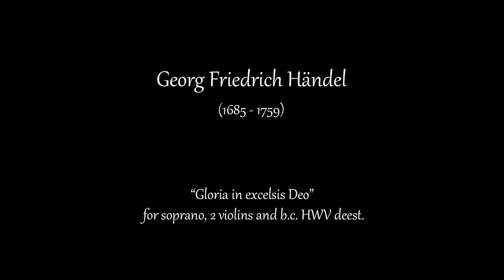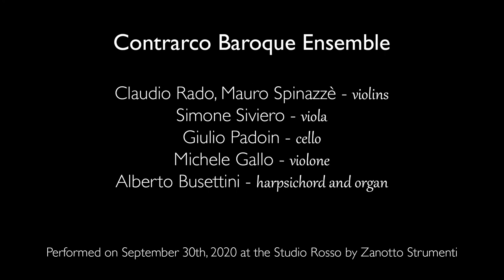Contrarco Baroque Ensemble - Händel's Gloria in Excelsis Deo (with Giulia Bolcato)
Georg Friedrich Händel (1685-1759) - Gloria in Excelsis Deo
for soprano, 2 violins and basso continuo HWV deest

Thanks to the San Diego Early Music Society for supporting us in this project

Giulia Bolcato: soprano

Contrarco Baroque Ensemble
Claudio Rado, Mauro Spinazzè: violins
Simone Siviero: viola
Giulio Padoin: cello
Michele Gallo: violone
Alberto Busettini: harpsichord and organ

Performed on September 30th, 2020 at the Studio Rosso by Zanotto Strumenti